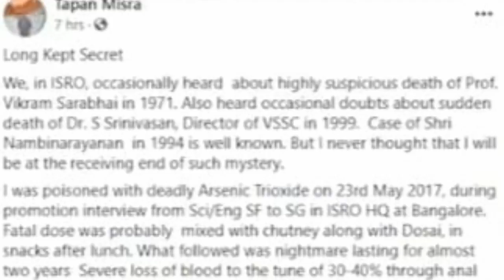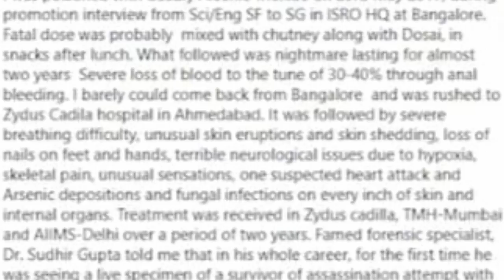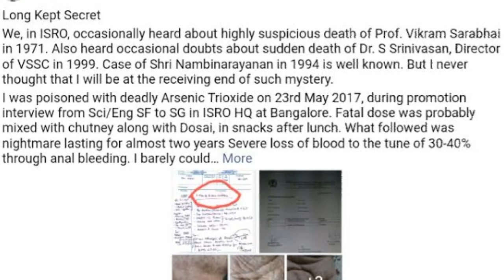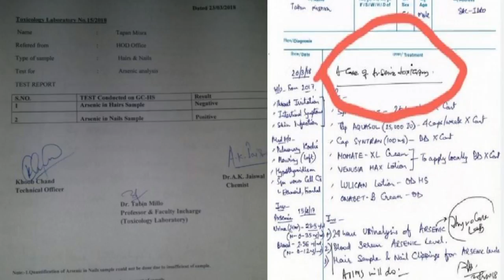Top ISRO Scientist Tapan Misra was poisoned three years ago, वैज्ञानिक का दावा जहर देकर मारने कोशिश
ISRO के सीनियर वैज्ञानिक तपन मिश्रा ने फेसबुक पोस्ट के जरिये दावा किया है कि तीन साल पहले इसरो हेडक्वार्रटर में उन्हें डोसे की चटनी में जहर देकर  मारने की कोशिश की गई थी, उनके घर में सुरंग मिली और जहरीले सांप भी छोड़े गये, जान का दुश्मन कौन है, इस बारे में कोई आइडिया नहीं है लिहाजा सरकार को इसकी जांच करानी चाहिए. क्या है पूरा मामला जानिए विस्तार से.